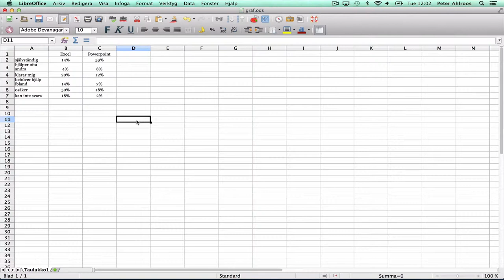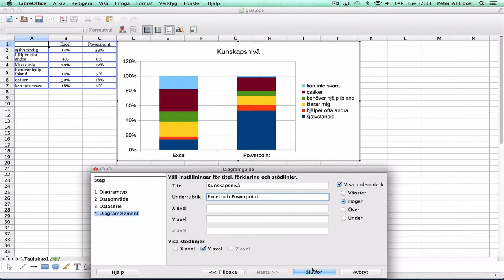LibreOffice: diagram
Så här skapar du enkelt diagram i LibreOffice.